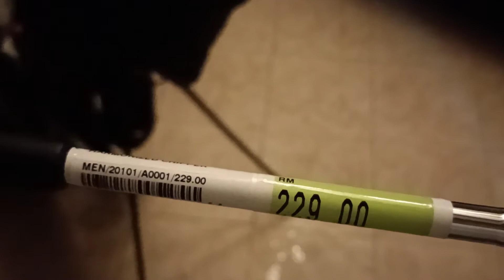wilson harmonized chipper